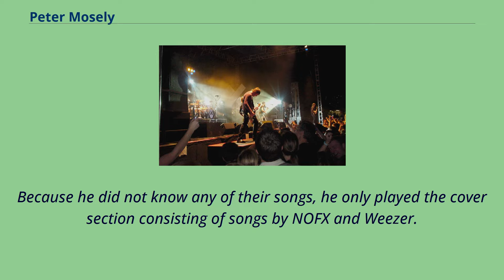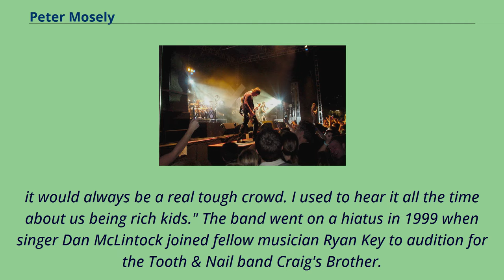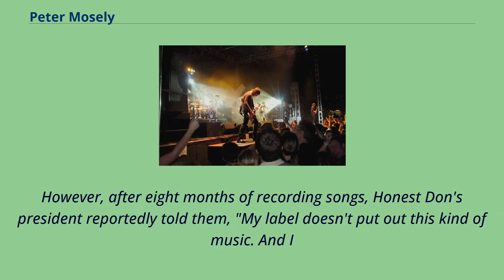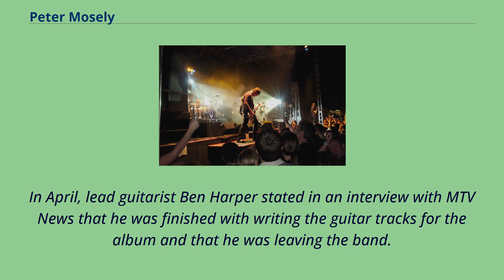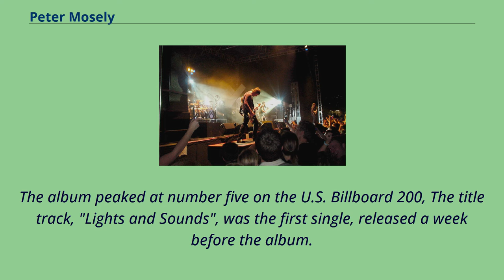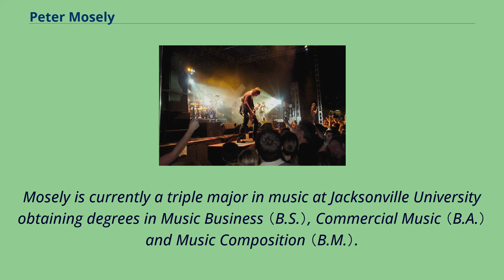Peter Mosely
Musicians_from_Jacksonville,_Florida
Peter Michael Mosely （born June 6, 1980） is an American rock musician.
He is one of the two guitarists and vocalists and the pianist for the American punk rock band Inspection 12, as well as the former bassist for the American pop punk band Yellowcard.
On December 1995, Mosely was added as the 5th member in Inspection 12 as second guitar and vocals.
His first show with the band was at a friend's backyard birthday party.
Because he did not know any of their songs, he only played the cover section consisting of songs by NOFX and Weezer.
The band went on to record six full length independent albums, and although being a relatively successful local band, Mosely recalls feeling like
outcasts because of their preppy clothes and unorthodox style of punk rock, explaining that "Whenever we'd play a show like Good Riddance or AFI,
it would always be a real tough crowd. I used to hear it all the time about us being rich kids." The band went on a hiatus in 1999 when singer Dan McLintock joined fellow musician Ryan Key to audition for the Tooth & Nail band Craig's Brother.
Ryan soon returned home and joined local band Yellowcard, and a year later Dan also returned, with a proposal from Fat Wreck Chords
record label owner Fat Mike to record some new material for consideration for Fat Wreck Chords subsidiary Honest Don's Records.
Guitarist James Trimble was by then studying in Tennessee to become an obstetrician so Ryan was asked to help with the recording of their Home EP. Yellowcards violinist Sean Mackin was also featured on strings.
After the recording their record label debut album In Recovery in December 2000, drummer Scott Shad died after going into ...